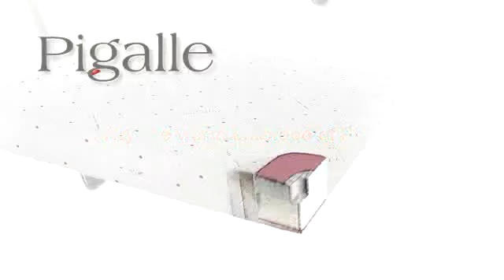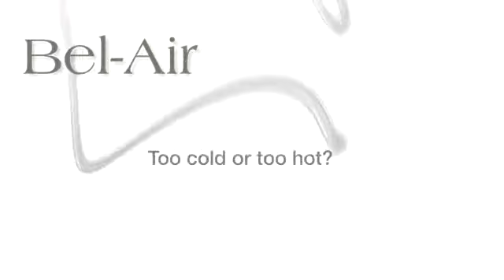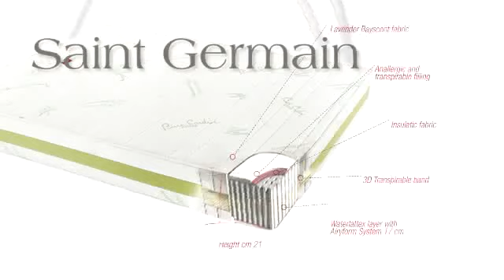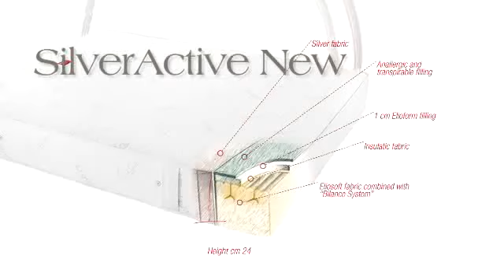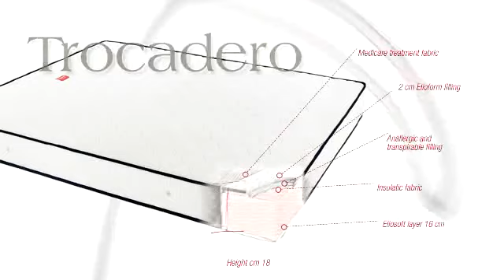Pierre Cardin by Magniflex All the products